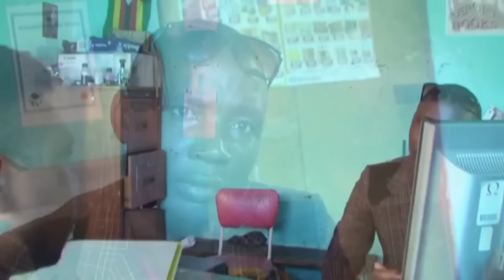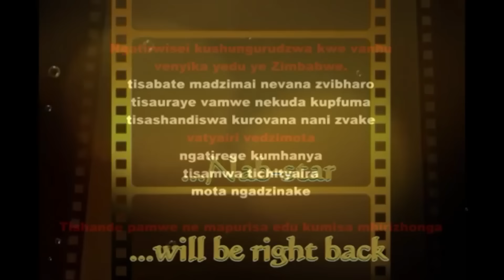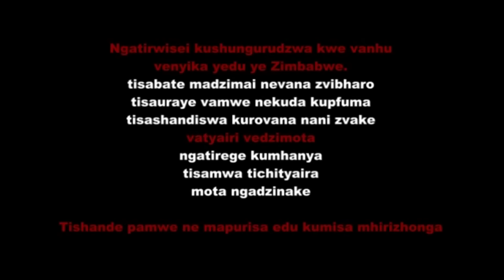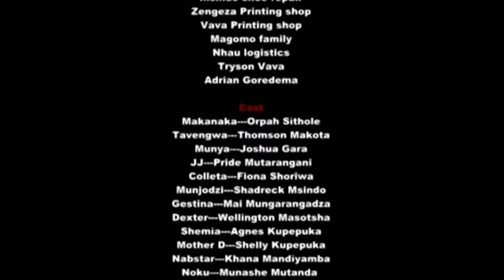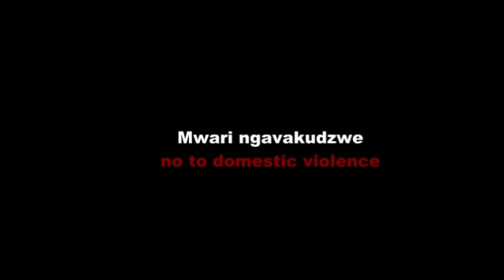NABSTA...Zimbabwean shona movie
Thomson Makota movies...Nyaya ye rudo..Makanaka anova chiseko chenyika asi mwari haasi wemunhu mumwe.